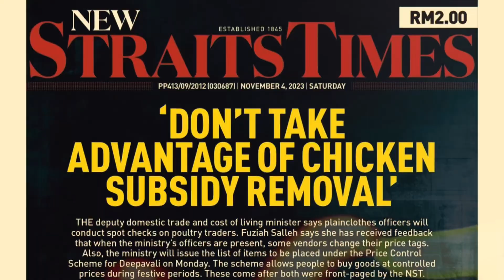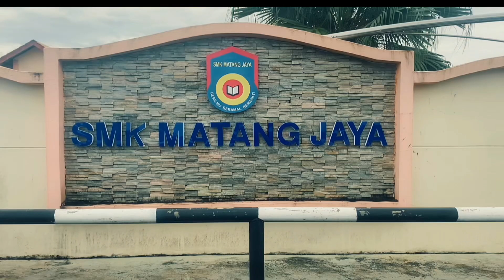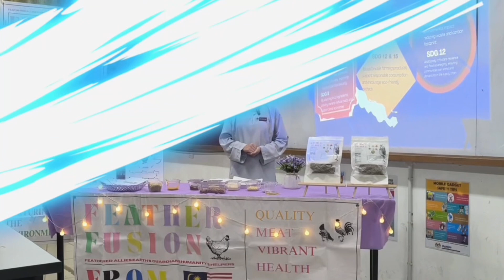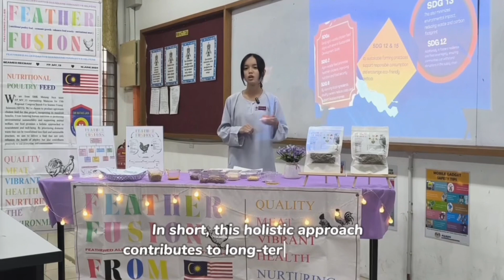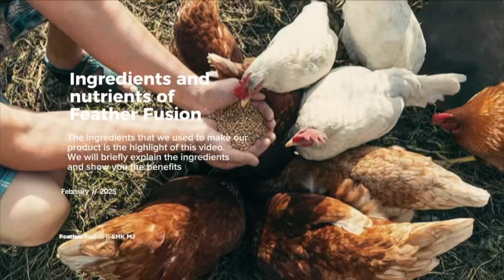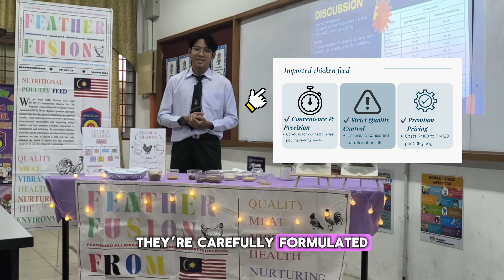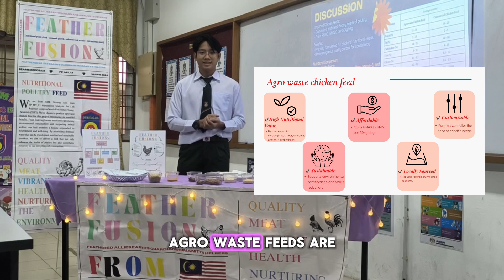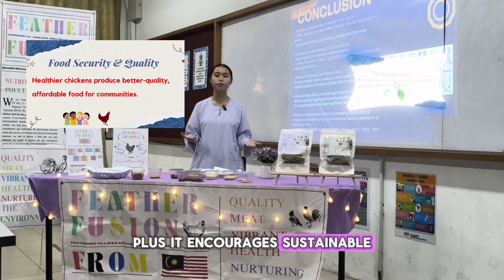I3C_SMK MATANG JAYA_USE OF AGRICULTURAL WASTE AS CHICKEN FEED : FEATHER FUSION